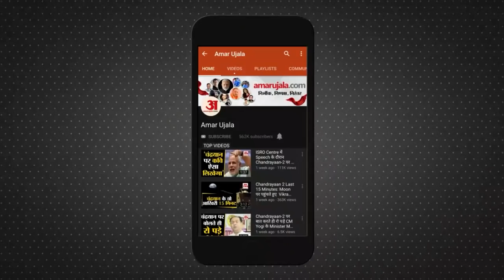राजनाथ सिंह के बेटे पंकज सिंह लड़ेंगे लोकसभा चुनाव | Pankaj Singh Loksabha | Rajnath Singh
राजनाथ सिंह के बेटे पंकज सिंह लोकसभा चुनाव लड़ सकते हैं क्या हैं समीकरण कैसे होगा ये संभव देखिये रिपोर्ट...